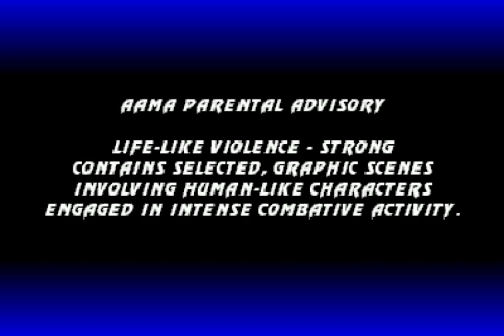Mortal Kombat Project version 4.1 Season 2.9: UMK Noobette & MKII Jade Turns Playthrough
Is it necessary to have the Becky Gable Noob Saibot in the game? Well here it is!

I chose to edit UMK Noobette because I am comfortable with Noobette than Noob Saibot. Requires to download UMK Female Noob Saibot from the M.U.G.E.N archive and then patch the .sff and .snd files. It's not necessary to patch the .DEF but you can simply open the .DEF file and rename Noob Saibot to Noobette.

Damn you Anyos Crystal! I was getting ready to edit Anyos's sprites and audio before using her into gameplay but I think she's built for 2.5 not 2.9 and I haven't tested Anyos Crystal yet. Also the MKII reference!